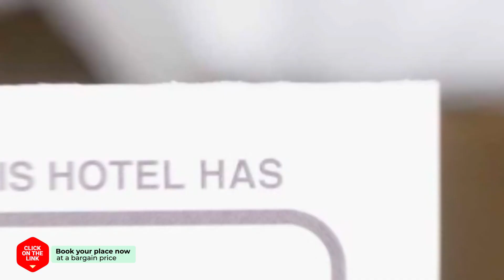Geoje Heritage hotel review | Hotels in Geoje | Korean Hotels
Geoje Heritage hotel video review. Hotels in Geoje, asian 3 stars hotels.